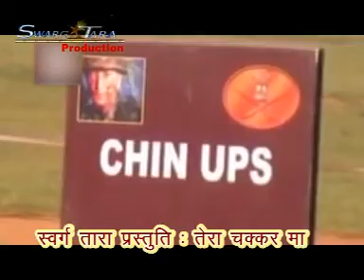Latest Garhwali Song Me Bharti Wehgu Album-Tera Chakkar Ma 2015 / Vinod Jakhmola // Garhwali Song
Kuyedu Dandiyu Ma ll Official Garhwali Video Song 2020 ll Saras Negi llGudiya Rawat Negi ll 4K Video

Nanda Devi Raj jat Yatra 2016 / नंदा राज जात यात्रा / अखिल भारतीय गढ़-कुमो एकता मंच उत्तराखंड

Latest Garhwali Song -Band tu mera pahad ki II Latest Garhwali Song 2018 II Jashpal Rawat